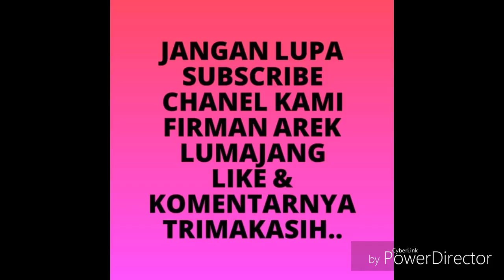(Rindu aku Rindu kamu) cover new Alap-Alap Musik Artem Lumajang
RINDU AKU RINDU KAMU COVER NEW ALAP ALAP
Kami hanya musisi jalanan yang ingin berkarya..
. TONTON Juga ya vidio lain nya...
TRIMAKASIH TELAH SEMPAT MAMPIR KE CHANEL KAMI...